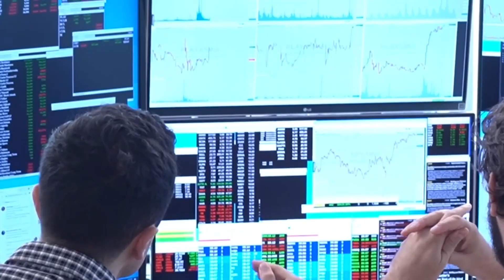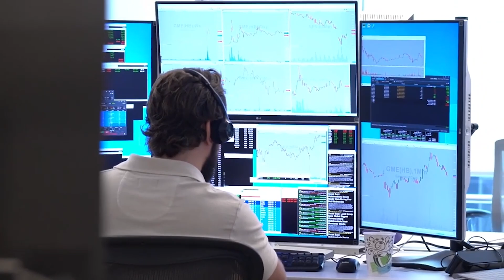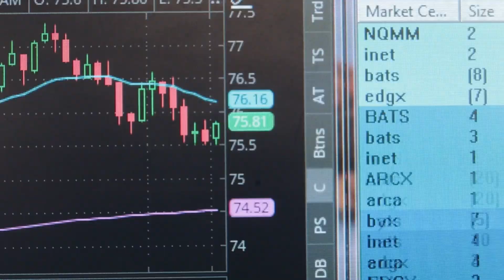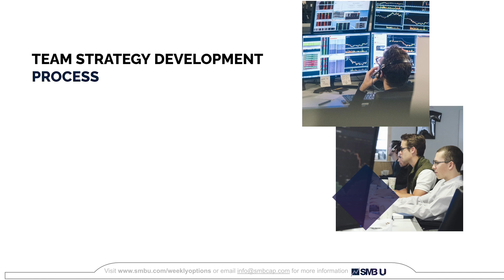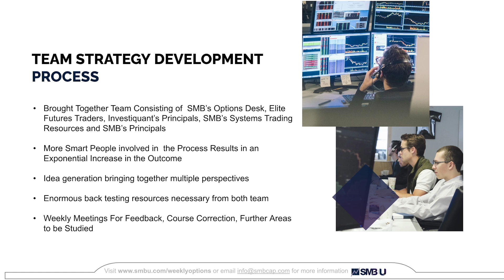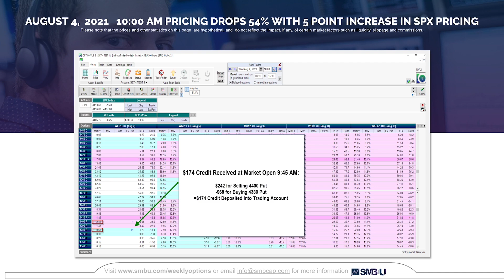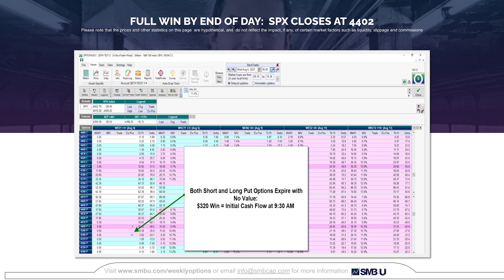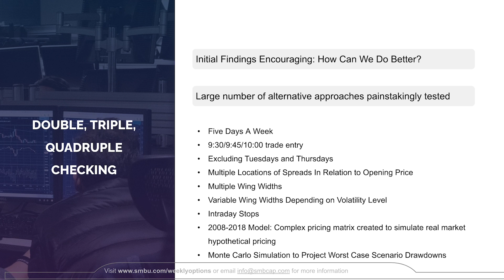Inside an Elite Trading Firm: How to Achieve 85% Accuracy (trading options - Part 6)